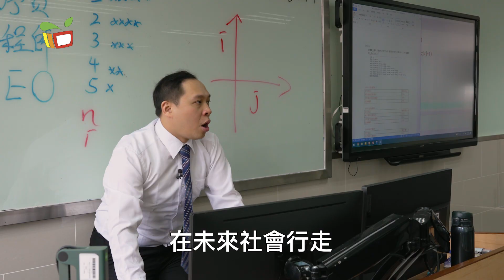22/23學校年度“卓越表現教師”─萬麗芬老師、劉貳和老師、蔡鏢老師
22/23學校年度“卓越表現教師”─萬麗芬老師
✨個人教育格言
用心點燃智慧，用愛澆灌培育。
22/23學校年度“卓越表現教師”─劉貳和老師
✨個人教育格言
腳踏實地，仰望星空，為藝術戰!
22/23學校年度“卓越表現教師”─蔡鏢老師
✨個人教育格言
機會是給有準備“好”的人，準備好了嗎?